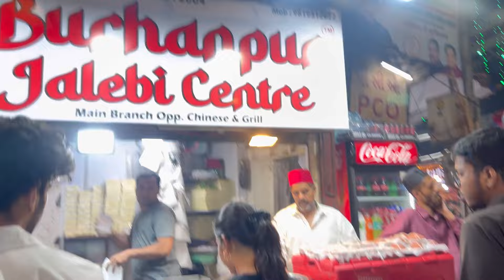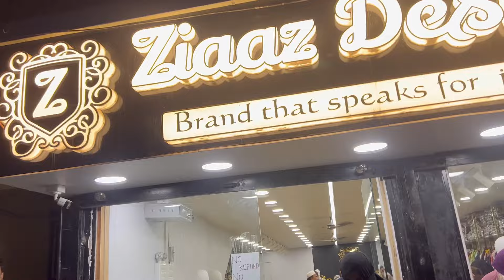Mohammad Ali Road ka Khana pina aur Shopping.. Masha Allah 🤩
Eid ki thodi shopping

Best Street Food in mohammad ali Road and shopping